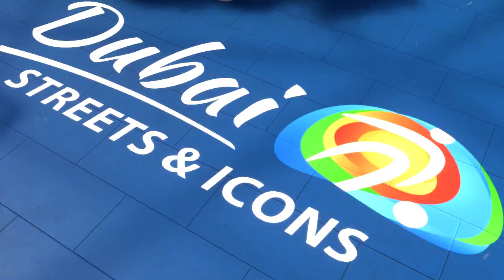FIFA 22 MANCHESTER UNITED vs BAYERN MUNICH 5v5 FUTSAL VOLTA FOOTBALL